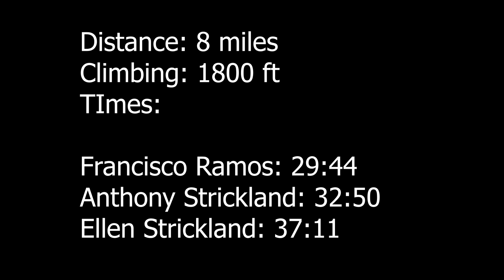Cycling Group Ride Climbing Hwy 39 (Azusa Canyon)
This is a physical/social distancing group ride.  A small group of 3 riding Azusa Canyon to start off our ride.

8 miles
1800 ft of climbing
4 percent average